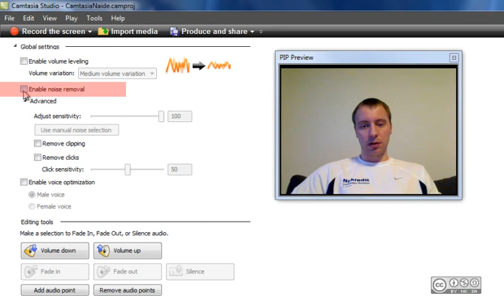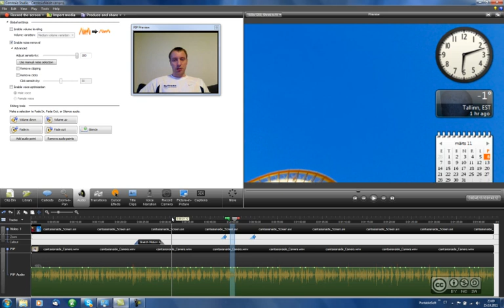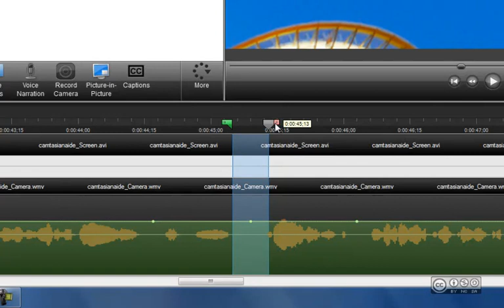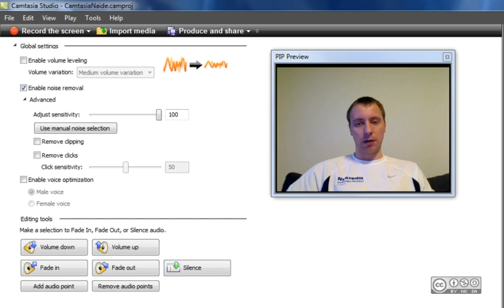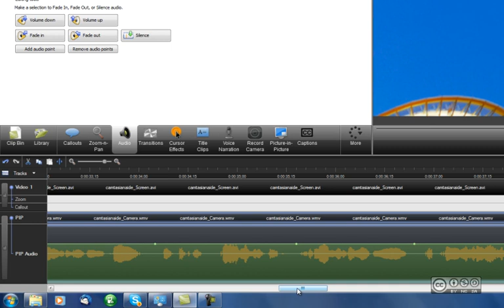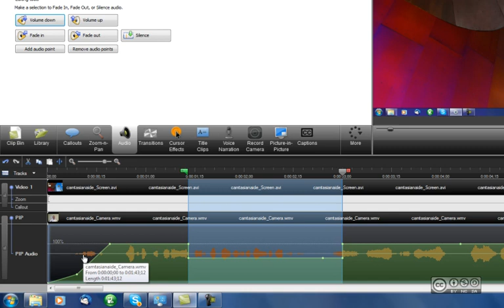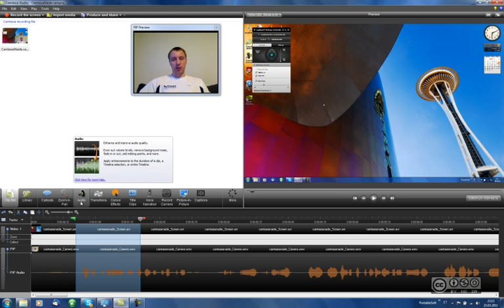Camtasia Studio - Video redigeerimine #3 (heli redigeerimine)